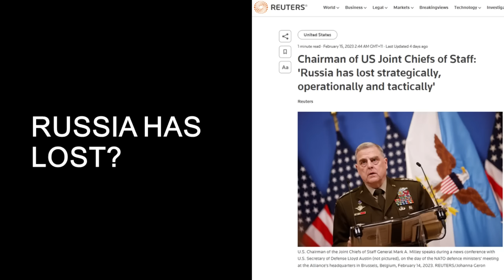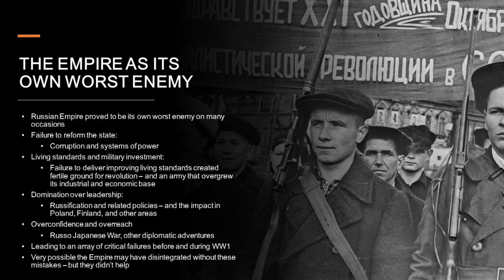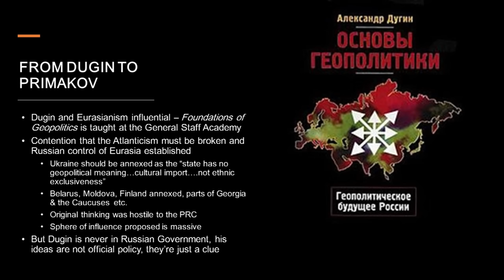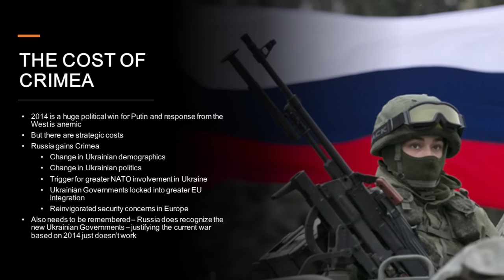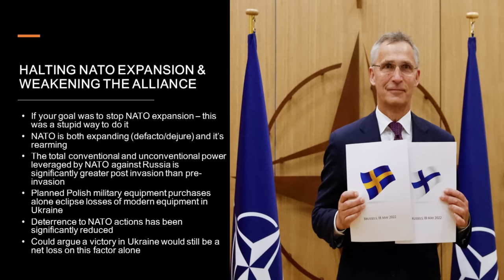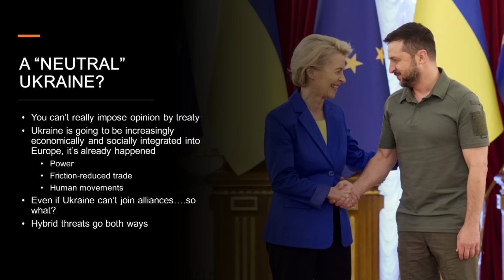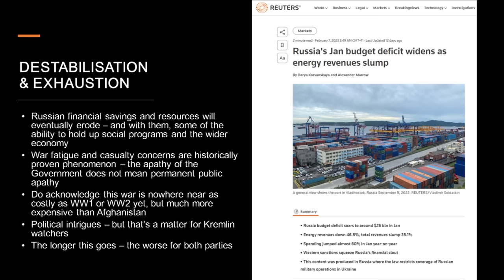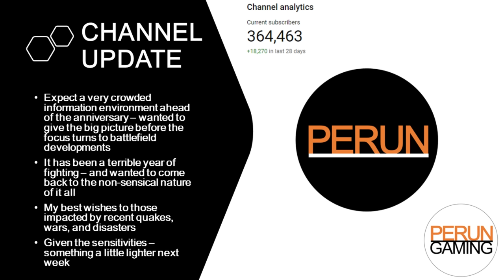Russia's Grand Strategy and Ukraine - Is Putin's war already a strategic failure?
After a year of hard fighting there are a rush of observers trying to make sense of the current balance of power in Ukraine. The focus in often on (often small) movements in the frontlines, casualties, or the performance of particular platforms and systems.

Those things matter, but wars are not generally fought to take individual trenches or solely to inflict casualties. They are fought for strategic objectives.

In this episode I dig into Russia's history of Empire, its modern strategic objectives, and try to assess whether or not the war in Ukraine represents a success or failure by Russia's own chosen metrics (as far as they can be determined). My suggestion is that in repeating a number of the mistakes previously made by leaders of the Russian Empire and Soviet Union, it can be argued that Putin has already condemned the Russian federation to a strategic reverse.

What remains to be seen, is whether Ukraine can win a victory from Russia's defeat, or if it will be left to lose as well.

Corrections/Caveats:
This content represents an attempt to divine Russian Strategic intent in Ukraine on the basis of public statements, official media and published Western research - but it is impossible to definitively prove what Putin's goals were in invading Ukraine. Many of the presented opinions have a relatively low confidence level.

At one point I refer to this invasion as an event which has done more to galvanize Ukrainian nationalism than any of the past 100 years - that was unjustified hyperbole - the statement should instead be "of the post Soviet era" or words to that effect for reasons that I hope are obvious.

William C. Wohlforth - The Perception of Power: Russia in the Pre-1914 Balance

DNR figures on losses as a result of military activity (civilian and military)

References to visually confirmed losses are references to Oryx Data

Pew Research on opinions on Russia by selected national populations

Timestamps:
00:00:00 — Russian Grand Strategy
00:01:56 — WHAT AM I TALKING ABOUT
00:03:03 — A NATURAL SUPERPOWER
00:04:04 — A Strong Hand
00:06:10 — The Same Old Errors
00:06:46 — LOSING THE EMPIRE
00:07:26 — A Power On The Rise
00:10:41 — BROKEN SICKLE
00:11:48 — History Rhymes
00:13:57 — What Held It Together?
00:15:09 — THE LOST 90s
00:15:16 — Russia's Potential
00:15:50 — Oligarchisation & Decay
00:17:04 — RUSSIAN GRAND STRAT & EURASIANISM
00:18:16 — From Dugin To Primakov
00:20:39 — The Primakov Doctrine
00:25:41 — THE ROAD TO CRIMEA
00:26:18 — It Was A Different Time
00:28:33 — The Cost Of Crimea
00:29:56 — THE LAST CHANCE
00:30:08 — The State Of Play 2022
00:32:10 — Throwing The Dice
00:32:29 — UKRAINE & STRATEGIC DISASTER
00:36:25 — Defining The Goals
00:37:36 — RUSSIAN VICTORY AS DEFEAT
00:39:05 — Halting NATO Expansion & Weakening The Alliance
00:41:04 — A Statement Of Intent
00:45:11 — How's That Influence In The Post Soviet Space
00:45:50 — "protecting The Donbas"
00:48:21 — Demilitarising Ukraine & Repressing "nationalism"
00:50:49 — A "neutral" Ukraine?
00:51:53 — Value Of The Annexed Regions
00:53:11 — Russia's Economic Future
00:54:50 — Russia's Military Potential
00:58:02 — THE RISK OF CATASTROPHE
00:58:25 — All Of That Assumed Russia Won
01:00:06 — Destabilisation & Exhaustion
01:00:29 — Russia Diminished
01:01:11 — THE FINAL ROLL OF THE DICE?
01:01:16 — Russia Has Always Bounced Back?
01:03:30 — THE WAR CONTINUES?
01:04:39 — Russia Losing Does Not Mean Ukraine Has Won
01:06:02 — The Fight For The Future Isn't Settled
01:06:52 — CONCLUSIONS
01:07:59 — CHANNEL UPDATE